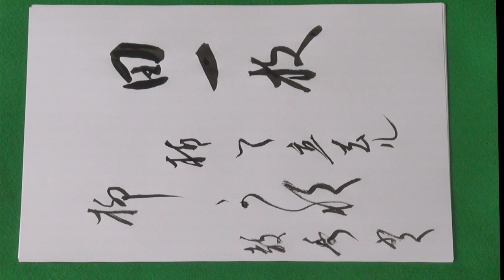書道 奥の細道 8 遊行柳 教秀 Japan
『奥の細道』色紙　（想いの書道）主宰 教秀 書　書道　教秀　JAPAN
田一枚　植えて立ち去る　柳かな
ta ithimai uete tathisaru yanagi kana
たいちまい　うえてたちさる　やなぎかな

【訳】西行の歌「しばしこそとてたちどまりつれ」で名高い、遊行柳を見ることができました。今、その木陰で沈み、物思いにふけっておりますと、目の前の早乙女たちは速いものであっという間に一枚の田んぼを植え終えているではありませんか。田を立ち去る早乙女たちとともに、そろそろ私たちも先を急ぎますかな。

  The meaning of this haiku
I was able to watch a famous willow composed a haiku on. I am depressed in the shade of a tree of the willow and am lost in meditation now. The young girls of at hand have finished setting one piece of rice field with an early thing in no time. With young girls leaving a field, we will hurry in a point soon.
Le sens de cette haïku
J'ai pu assister à un fameux saule composé un haïku. Je suis enfoncé dans l'ombre d'un arbre du saule et je suis maintenant perdu dans la méditation. Les jeunes filles d'à côté ont terminé l'installation d'une seule pièce avec un champ de riz précoce chose en un rien de temps. Avec les jeunes filles en laissant un champ, nous nous précipiter dans un point prochainement.
Kyoushhu
Die Bedeutung dieses Haiku
Ich konnte beobachten ein berühmter Weide besteht ein Haiku. Ich bin deprimiert in den Schatten eines Baumes von der Weide verloren und bin nun in der Meditation. Die jungen Mädchen in der Hand haben, fertigen Sie ein Stück von Reis Feld mit einem frühen, was in kürzester Zeit. Mit jungen Mädchen aus einem Feld, werden wir in der Eile einen Punkt bald.
Kyoushhu
Il significato di questo haiku
Sono stato in grado di guardare un famoso salice composto un haiku. Sono depresso e all'ombra di un albero di salice e sono perso in meditazione. Le ragazze di avere a portata di mano un pezzo finito di impostazione del campo di riso con una prima cosa che in nessun tempo. Con ragazze giovani lasciando un campo, ci fretta in un punto al più presto.
Kyoushhu
O significado desta haiku
Tive oportunidade de assistir a um famoso composto de um haiku. Estou deprimida na sombra de uma árvore da de e estou perdido em meditação agora. As raparigas na mão de ter terminado definir um pedaço de arroz campo com uma rápida coisa em pouco tempo. Com raparigas deixando um campo, vamos pressa em um ponto em breve.
Kyoushhu
 所指的這俳句
我能觀賞著名的柳樹組成的俳句。我很沮喪，在樹蔭下一棵樹的柳樹­，我迷失在沉思。年輕 女孩的手，在已經完成設置一塊稻田可與早期的事，沒有時間。與年­輕女孩離開現場，我們 會急於在這一點很快。